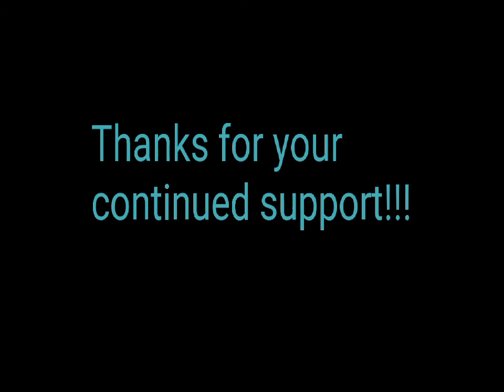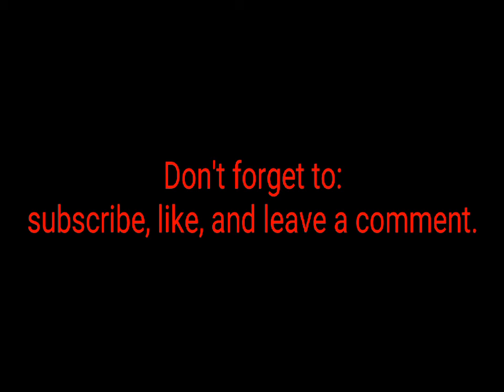War Conflict - part 1 - let's play